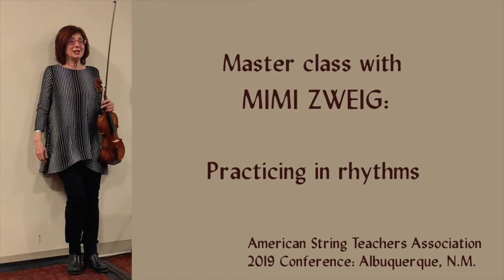Mimi Zweig Violin Master Class: Practicing in Rhythms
Mimi Zweig demonstrates practicing a tricky passage in rhythms. This video is part of the following story on Violinist.com